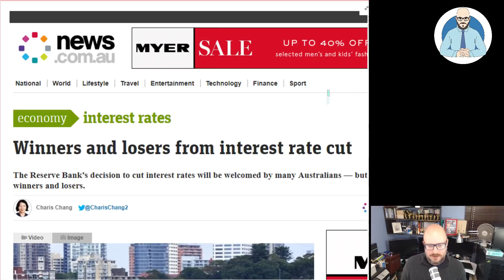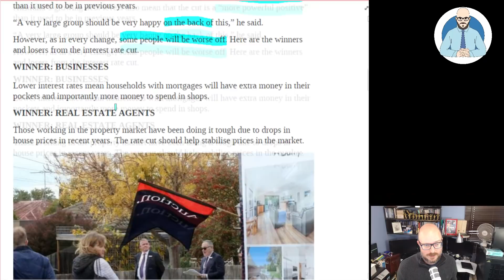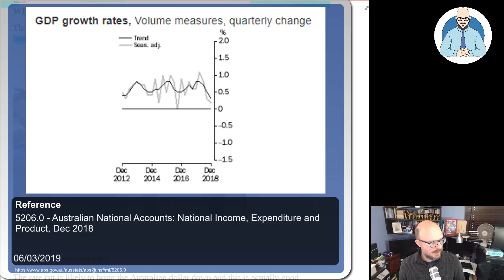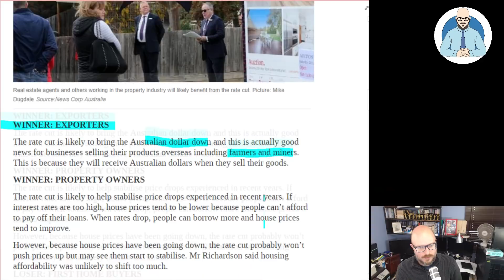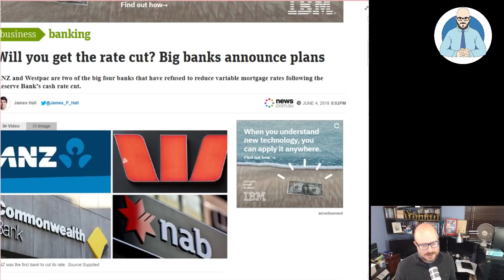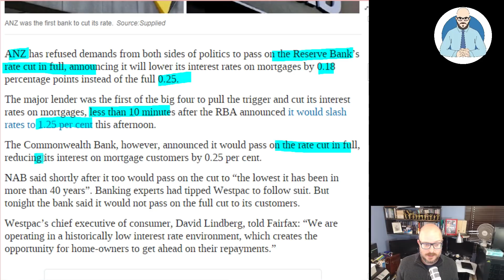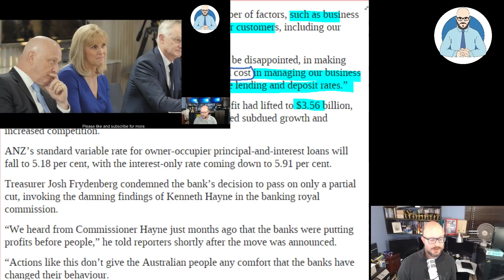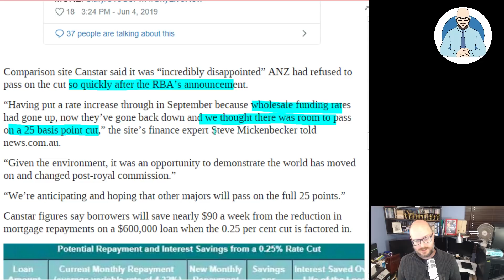Interest Rate Cut Winners and Losers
Let's look at the winners and losers from the recent interest rate cut.